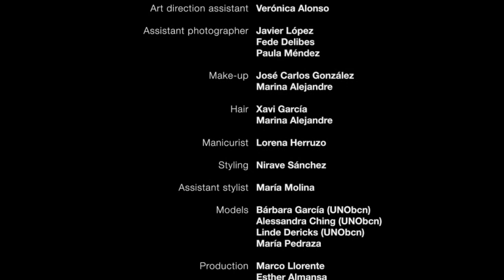Anton Heunis celebra sus 10 años spanish sub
Anton Heunis celebra su décimo aniversario con un libro conmemorativo que recoge su trayectoria desde sus inicios
"10 Years -- Anton Heunis -- 10 Años", es una edición limitada sólo para coleccionistas.